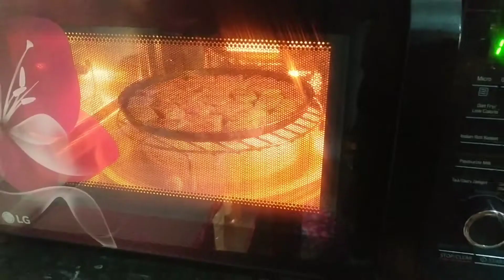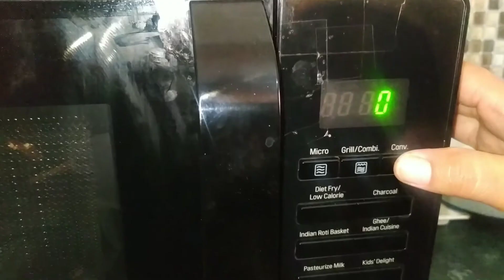गेंहू के आटे से बने डायजेस्टिव जीरा अजवाइन बिस्किट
0:00 INTRODUCTION
0:54 MAKING PROCESS
3:07 CUTTING BISCUITS
3:32 MICROWAVE PROCESS
4:44 ENDING